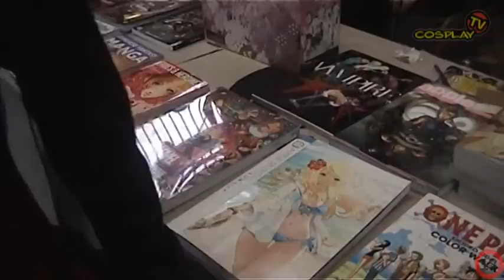CosplayTV - Animekarácsony 2012 (2. rész)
A 2012-es év Animekarácsonyán is ott volt a CosplayTV. Mono elkalauzol titeket a programok forgatagában és bemutatja milyen árusok voltak kint ezen a rendezvényen. Tartsatok velünk a 2. részben is! :)